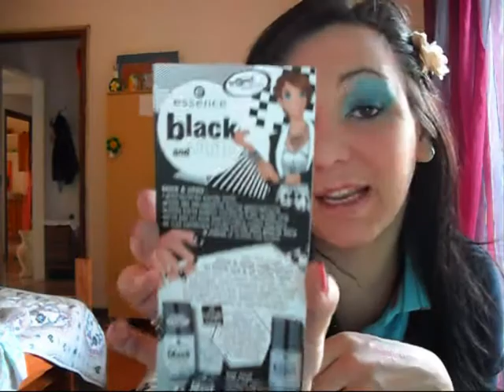Haul e Review: Kiko Kaleidoscopic e Essence Black & White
ed ecco gli ultimi acquisti

ciaooo